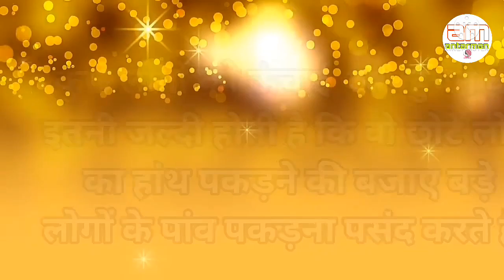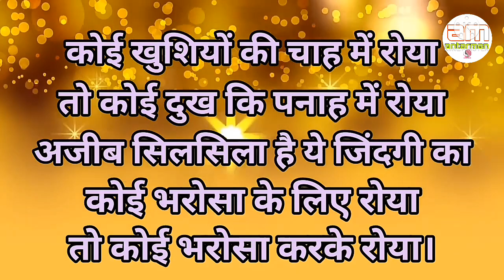जीवन में तकलीफ सिर्फ उसी इंसान को...|Powerful motivational speech hindi video